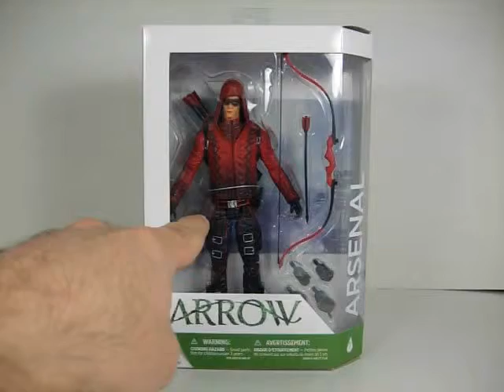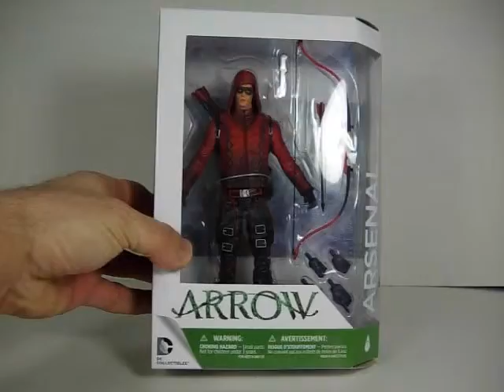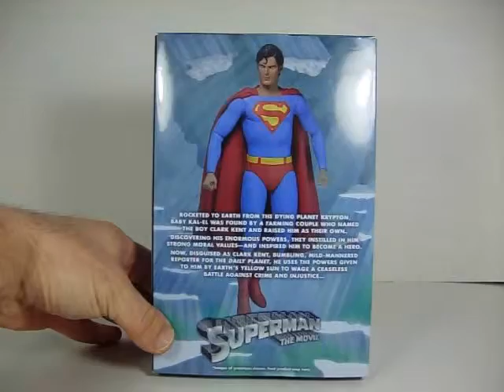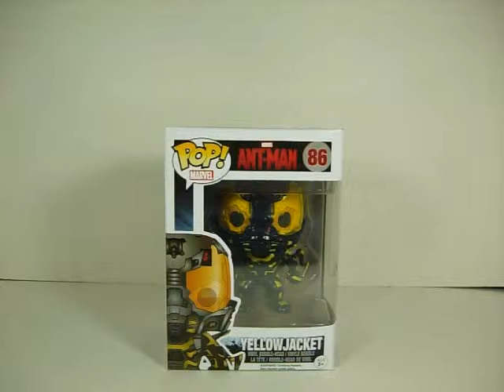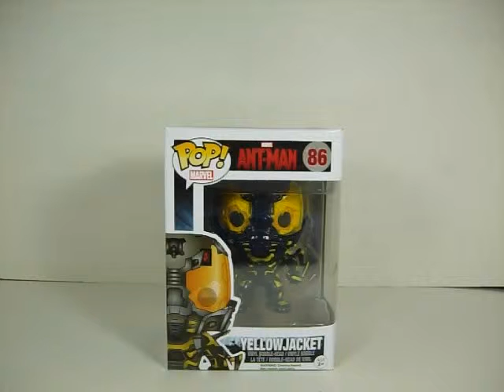My Haul 15/02/2016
Taking a look at my haul from the last few months.